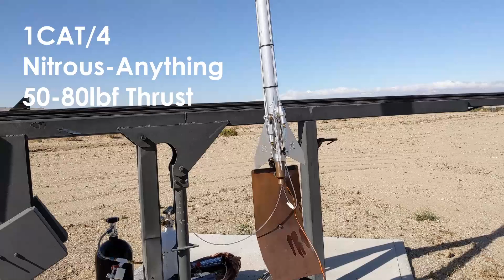Half Cat: Affordable and Reasonable Liquid Rockets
Bipropellant rockets can be highly complex and expensive machines, but with effort they can also be elegantly simple devices. With simplicity often comes affordability and reliability, as all unnecessary elements are removed from consideration. There's no doubt that when it comes to making liquid rocketry more accessible, The Half Cat team has the right idea. The ideas may not all be revolutionary per say, and many of the concepts involved have flown since before FAR, but few can claim to have executed it as well and as diligently as they have. I invite all who would say otherwise to prove it out in the field with my cameras as witness.

Their latest flight of the 2CAT/3 rocket, named in their signature fractional numbering scheme, reached an altitude of 7200 feet and returned safely. The rocket makes use of piston tanks and autogenous nitrous oxide to provide the oxygen and the pressurization necessary to launch it that high. While no longer students at the University of Central Florida, other students across the country may like to take inspiration from such a successful and accessible rocket system. To do so would align with their noble mission "to lower the barrier to entry for amateurs and students..."

Exercise extreme caution when handling Nitrous Oxide. We do not recommend handling it without adequate protection and consultation with experts. Though it may seem mundane, it is one of the most temperamental oxidizers we handle at FAR, and one which we do not allow people to be near when filling.

You can find out more, or donate to their cause at their If you do happen to donate though, maybe consider a percent of it for me as well so I can afford all my camera equipment and continue to cover the latest in amateur rocketry at FAR. Please I'm poor.

0:00 2CAT/3
0:49 HALFCAT
1:10 1CAT/4